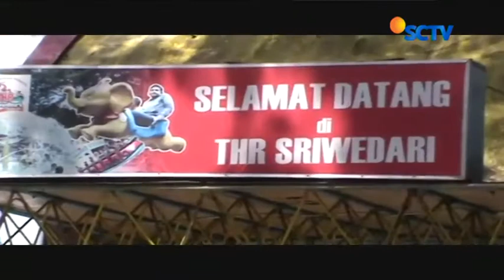Jelang Revitalisasi Taman Hiburan Rakyat Sriwedari - Liputan6 Petang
Program berita yang menyajikan Informasi tercepat dan teraktual, disajikan untuk menemani istirahat anda..